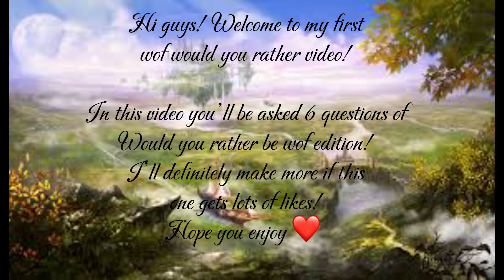WOF would you rather?